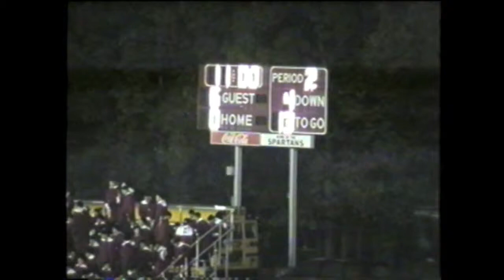Louisville at Springfield 1999 Football Highlights